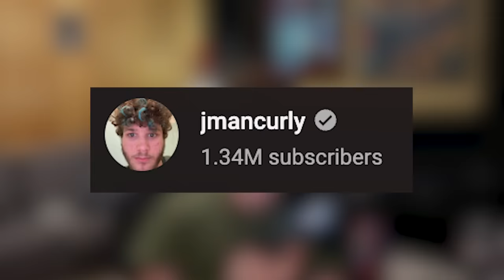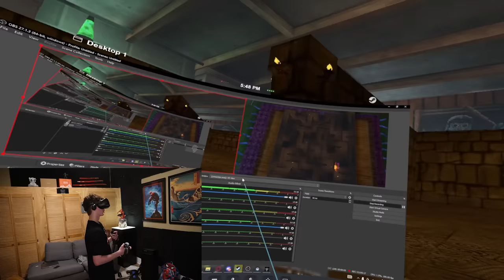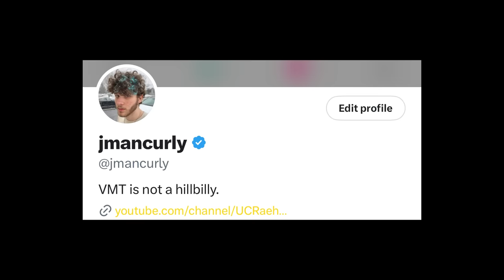Gorilla Tag Added Cheats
Links -

Merch - WEBSITE DOWN

There's a new map in gorilla tag called the basement!! It was so much fun to play gorilla tag vr with my friends jmancurly, erik1515, cracker, k9, and elliot in gorilla tag vr. I played on the valve index while my friends played on the oculus quest 2. I hope you enjoy this new gorilla tag vr update that includes a new map, new cosmetics, and a new horror mode.